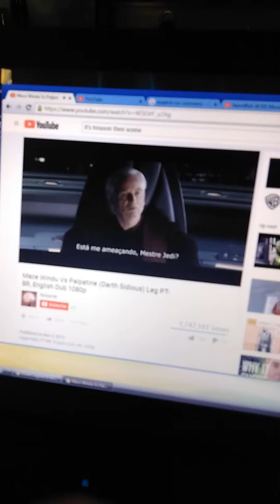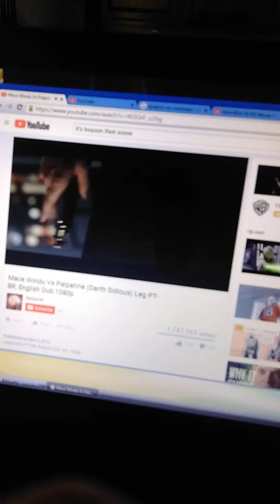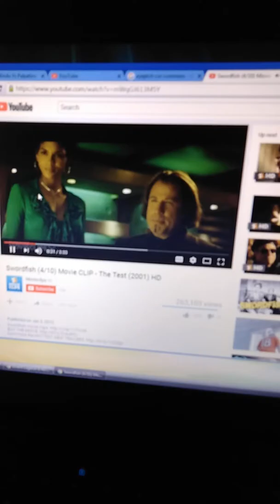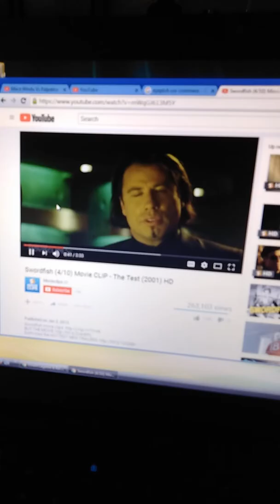keep faith in Lord Jesus. sith swordfish